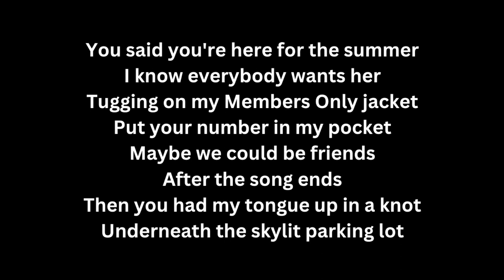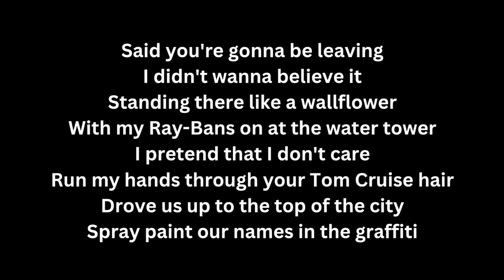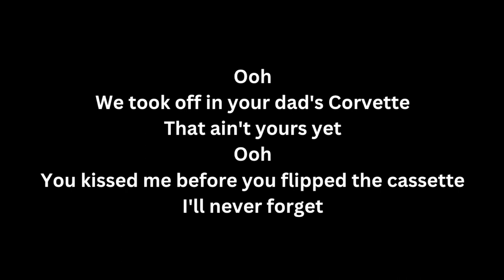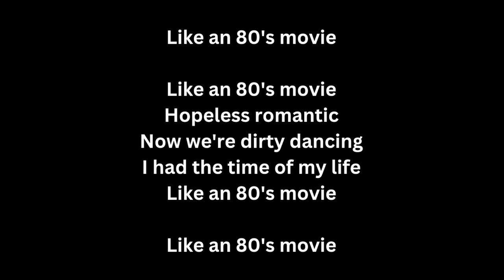Morgan Wade - '80s Movie (Lyric Video)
Gain access to Amazon Music for 3 months free

If any producer or label has an issue with this song, please get in contact with us and it will be deleted immediately.